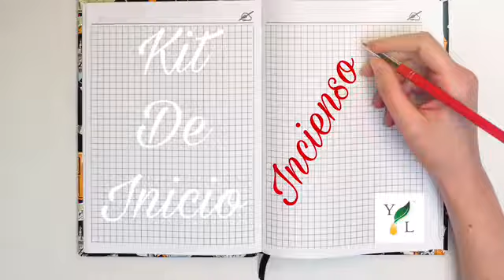Video #58 Aceite esencial Incienso Young Living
🧿📿Isa Rodriguez
Aromaterapeuta Certificada
Terapéuta de Masaje y Reiki
Maestra de Cosmética Natural
Especialista en emociones

My short link
🌿Para comprar aceites esenciales

📲Mi whats app

💻Facebook grupo cerrado Aromaisa

🖥️Fanpage facebook
Isa Rodriguez Terapéuta Holística

📺Youtube para clases completas

Enlace yl